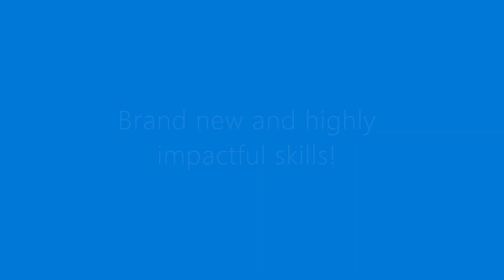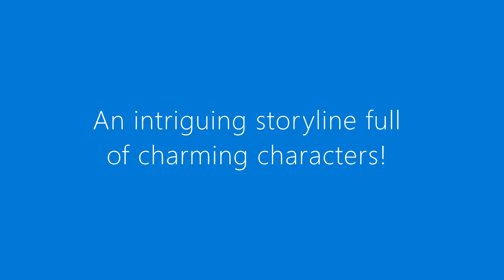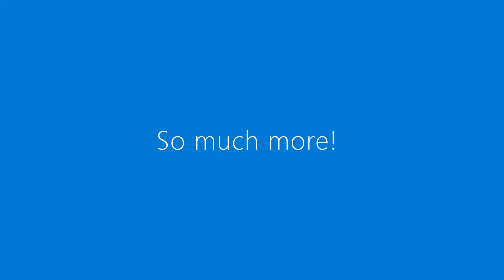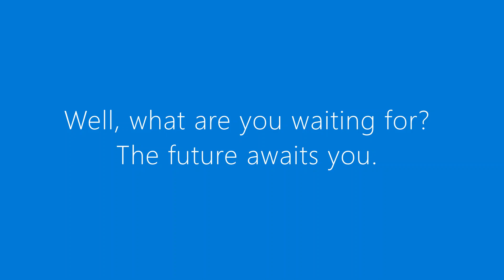FEE3 2023: Two Milkmen Go Comedy by Retina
g
e
t

w
e
e
z
e
r
e
d